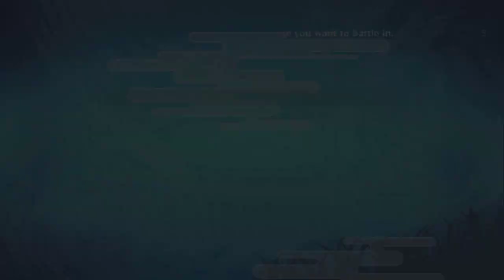Naruto Generations Vs.ImGodly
Greatest comeback ever!!! Didn't see that coming?